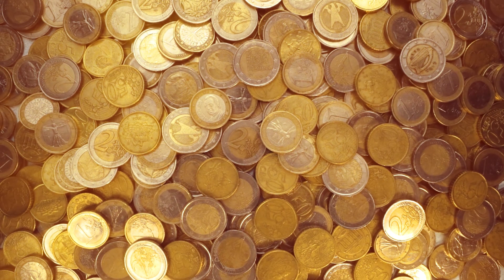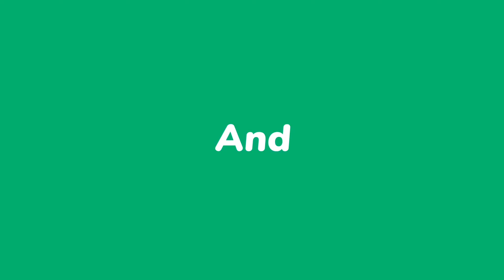ఈ నెల 14 తేది పొలాల అమావాస్య ఉప్పుతో ఇలా చేస్తే విపరీతంగా ధనయోగం కలుగుతుంది